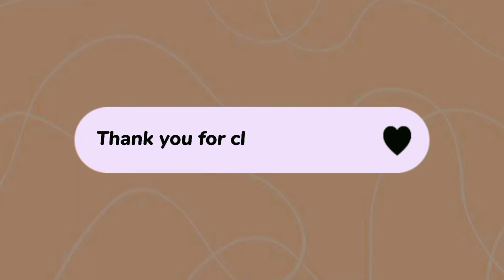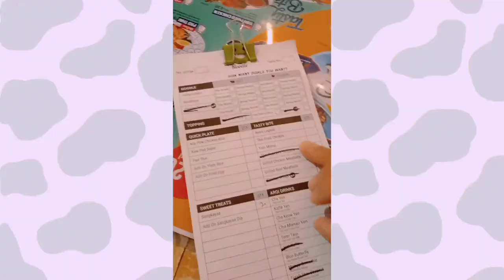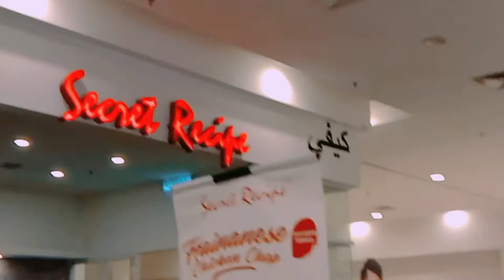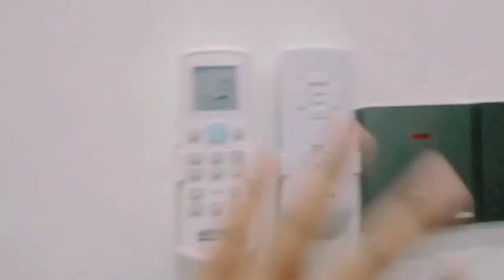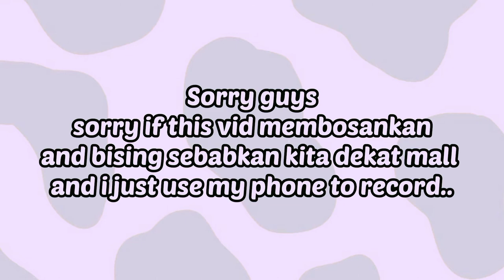Vlog: outing with friends, shopping, eating, review new room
Thank you guys for watching!!🤍 Sorry for back quality and bad editing🥺